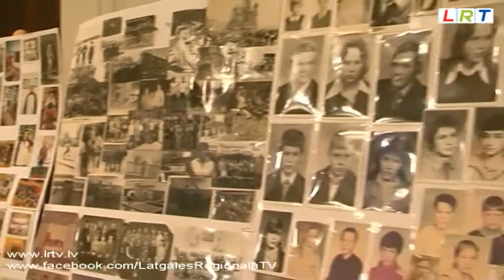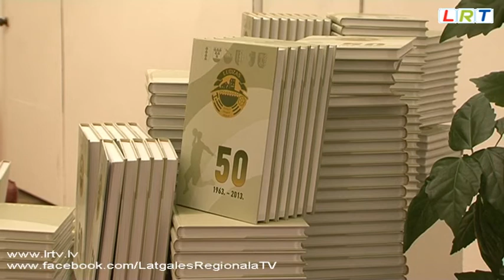Ludzas novada sporta skolai - 50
Ludzas rajona Bērnu un jaunatnes sporta skola dibināta 1963.gada 1.septembrī, toreiz tajā bija    vieglatlētikas un rokas bumbas nodaļa. Šogad skola, ko nu dēvē par Ludzas novada sporta skolu, svin apaļu 50 gadu jubileju.